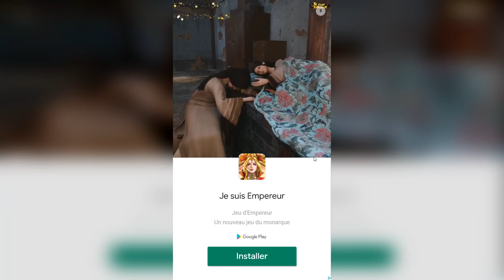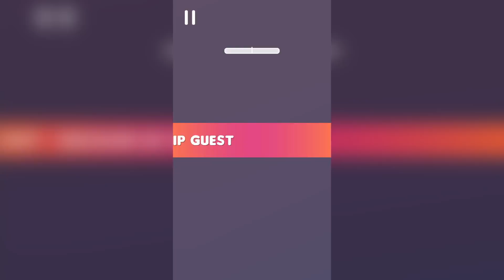LE PLUS GRAND SUSHI DU MONDE ! (Sushi Roll Simulator)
Le jeu 👉